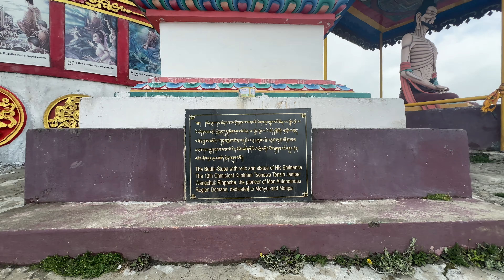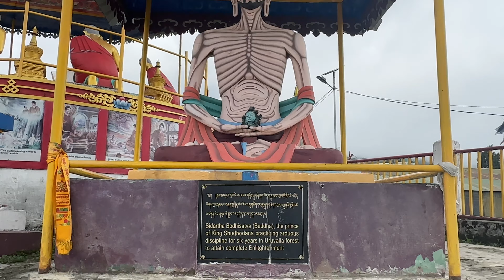అరుణాచల్ ప్రదేశ్👉తవాంగ్ లో మా మొదటి రోజు సందర్శన in 4K || Day-1 in Tawang(Arunachal Pradesh) Part A.